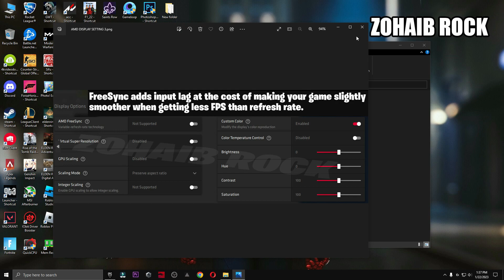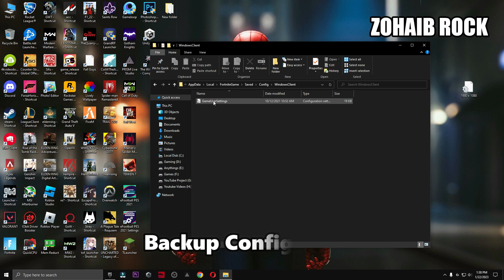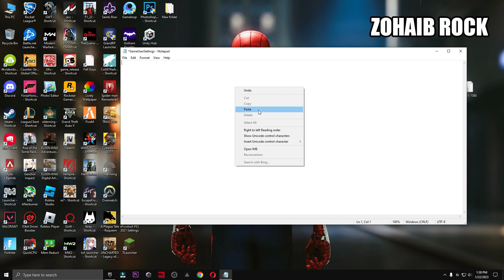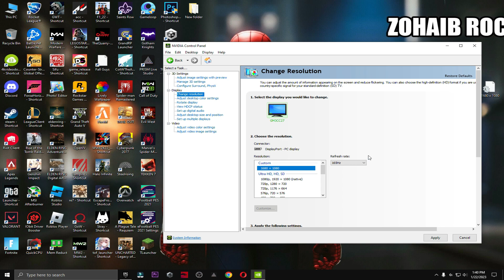The BEST Stretched Resolution In Fortnite Chapter 4! - MORE FPS Boost & No Input Delay!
In this video, I show off the new best stretched resolution in Fortnite Chapter 4 as well as a cool new trick to find really good resolutions that will give you a More FPS Boost! This guide features a GPU scaling method for stretched res so if you want the pro method for the lowest input delay, go check out my display scaling method guide for stretched res. Regardless, if you use GPU or display scaling with one of the downscaled resolutions that Paragon recommends, your game in Chapter 4 will feel way better.

▬►𝐆𝐚𝐦𝐢𝐧𝐠 𝐏𝐂 𝐒𝐩𝐞𝐜𝐬:
CPU: Intel Core i9-10900k 3.70GHz
GPU: RTX 3070 8GB
RAM: 48 GB DDR4
Motherboard: ROC STRIX B460-F GAMING
Power Supply: GIGABYTE 80 Plus Gold 750W

▬►Secondary PC Specs:
CPU: Intel Core i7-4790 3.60GHz
GPU: AMD RX 570 4gb
RAM: 16 GB
Motherboard: ASROCK-Z87 PRO 3
Power Supply: EVGA 80 Plus Bronze 850W